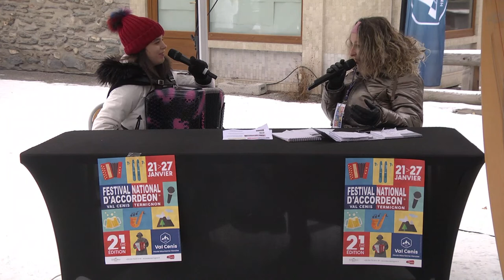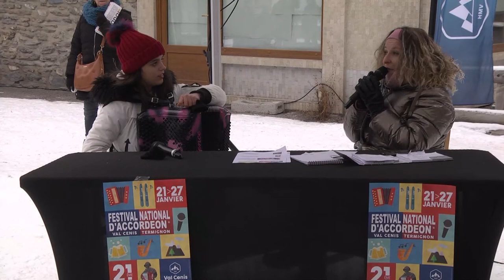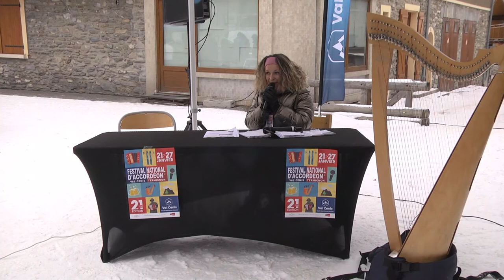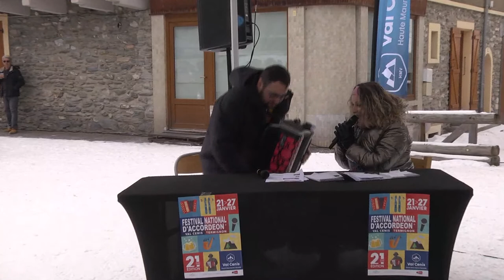FESTIVAL NATIONAL D'ACCORDÉON de Val Cenis Termignon 2023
TERMIGNON 2023
FESTIVAL EN PLACE